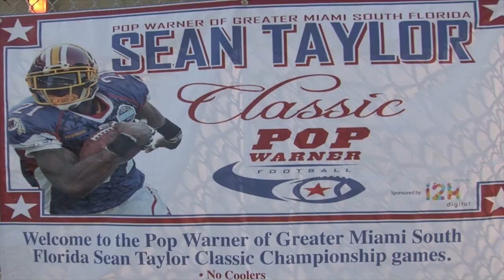(105lbs) Gwen Cherry Bulls vs Liberty City Warriors Pop Warner Sean Taylor Classic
Generation Nexxt Championship Series
(105lbs) Gwen Cherry Bulls vs Liberty City Warriors Sean Taylor Classic